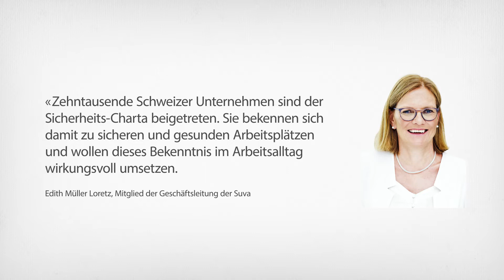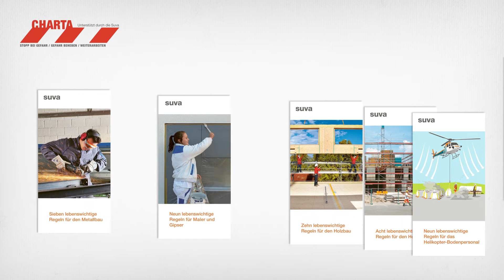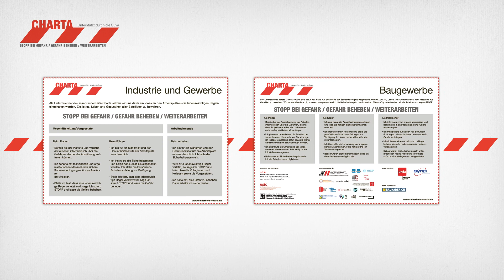Mehr Sicherheit am Arbeitsplatz: Sicherheits-Charta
Mehr Sicherheit am Arbeitsplatz ist das Ziel der Sicherheits-Charta. Sie wurde von der Suva in Zusammenarbeit mit Arbeitgeberverbänden, Planerinnen und Planern und Gewerkschaften ins Leben gerufen. Wer die Charta unterzeichnet, setzt sich dafür ein, dass am Arbeitsplatz die Sicherheitsregeln eingehalten werden.